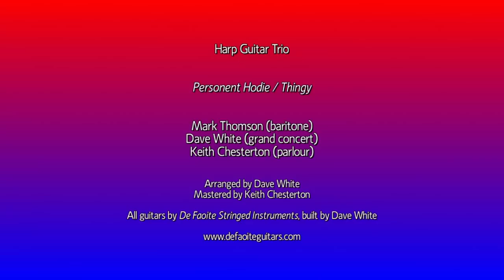Trio of Harp Guitars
Mark Thomson, Dave White and Keith Chesterton playing a baritone, grand concert and parlour harp guitar, all made by Dave White (De Faoite Guitars).

The tune is Personent Hodie / Thingy, arranged by Dave White.